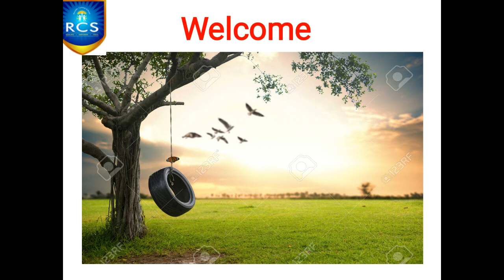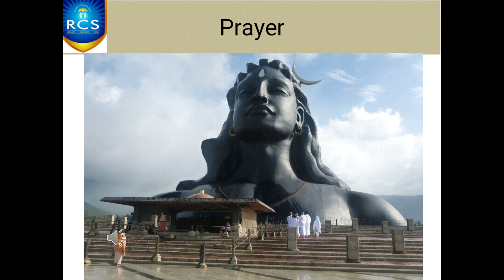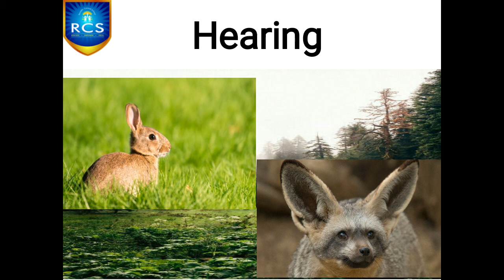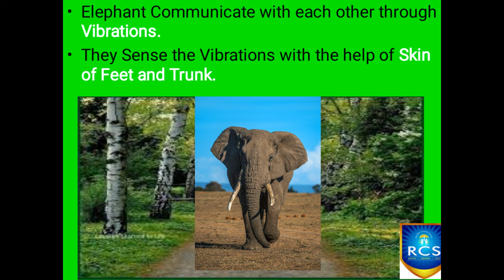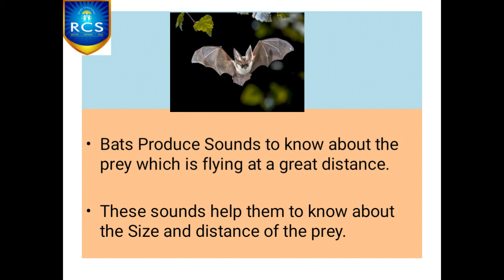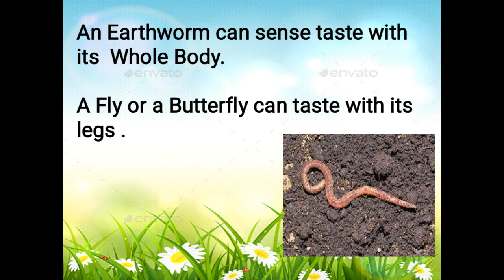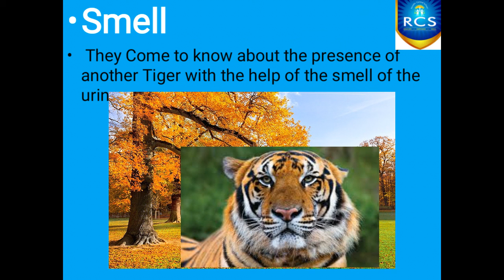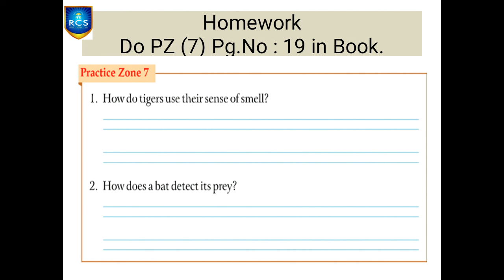G3 Sci 01 07